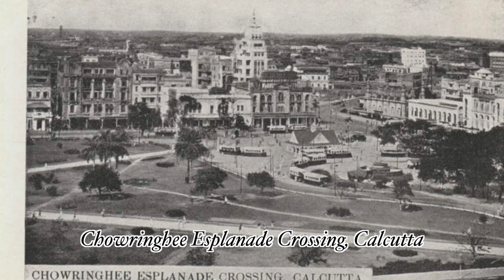40 NOSTALGIC PHOTOS OF OLD CALCUTTA CITY | PART 2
Photo montage of the oldest and rare pictures of Calcutta City taken in the mid-1800s and early 1900s. Explore Old Calcutta's city’s rich history through these beautiful black and white images. Photos from the 19th century and early 20th century are rare and that's what makes them extra special! :)

⭐️TIME CODES⭐️
0.06 - Early Morning in Calcutta - 1945
0:17 - American Soldier buying gems - Calcutta 1945
0:26 - Four Britishers in a car - Calcutta 1903
0:37 - Binota Boss and Rekha Mullick in 1945
0:47 - Harrison Street and Strand Road -  Calcutta 1945
0:57 - Park Street - Calcutta c. 1930
1:10 - Durga Pooja in Calcutta
1:20 - Esplanade Mansions, Calcutta
1:30 - Market Place in Chowringhee - Calcutta 1945
1:40 - Chowringhee Road - Calcutta 1944
1:50 - Firpo's Resturant - Calcutta
2:03 - People having a noon snack, Calcutta c. 1945
2:13 - Street Scene in Calcutta
2:23 - Bentinck Street in Calcutta
2:43 - Harrison Road -  Calcutta 1910
2:54 - Dharamtala Street
3:04 - Harisson Road
3:14 - Milton Links Street Scene in Calcutta
3:24 - Old Court House Street - Calcutta
3:34 - Howrah Station, 1943
3:44 - Traffic Police, Esplanade, Calcutta, 1942
4:04 - Writer's Building - Calcutta 1905
4:14 - Great Eastern Hotel - Calcutta 1930's
4:32 - Kalight Temple - Calcutta 1932
4:43 - High Court - Calcutta
5:00 - Shambazar - Calcutta
5:09 - Indian Museum - Chowringhee, Calcutta
5:20 - Curzon Gardens - Calcutta
5:30 - Sir Stuart Hogg Market - Calcutta
5:40 - La Martiniere Calcutta
5:50 - New Market, Calcutta
6:01 - Meat stall in New Market Calcutta
6:10 - Chowringhee Esplanade Crossing, Calcutta
6:22 - Sudder Street
6:31 - Chowringhee Lane
6:41 - The arrival of the Czarevitch in Calcutta c. 1905
6:51 - A general store in Calcutta
7:01 - A street in Calcutta 1945
7:11 - Howrah in the 1920s
7:21 - A busy Calcutta Road

Song: A Quiet Thought
Song: The Closing of Summer

Note: This channel does not claim ownership of any of the images.